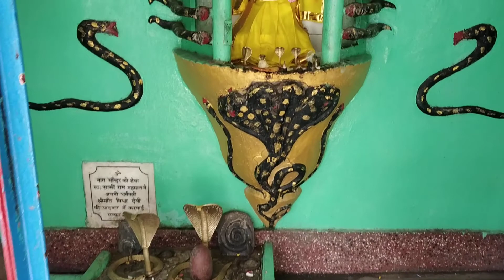Sheetla mata Mandir chamba himachal